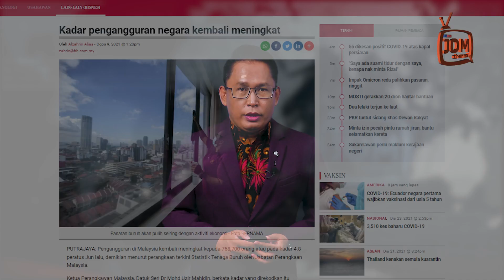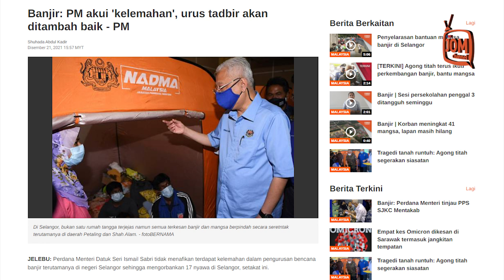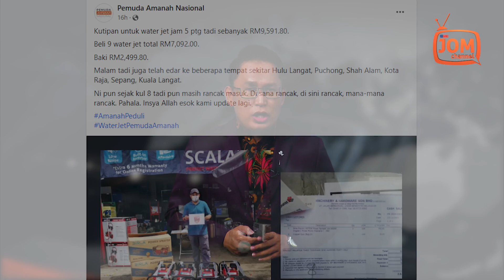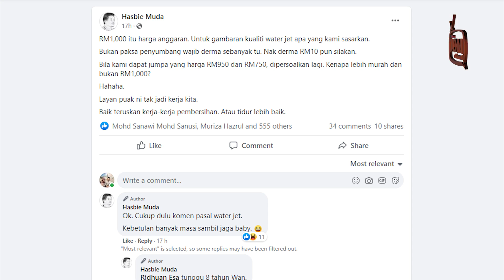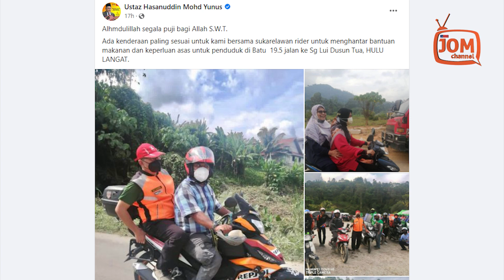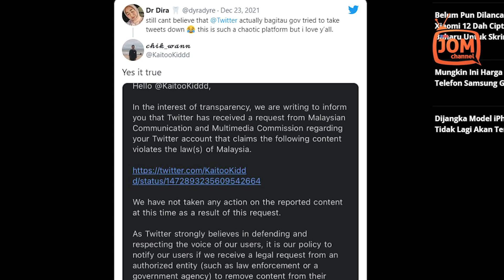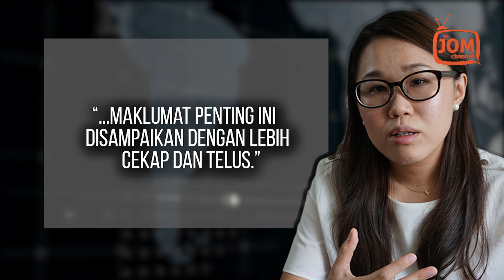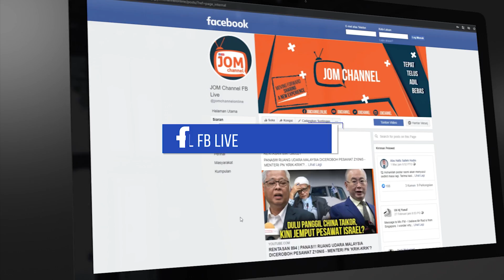RENTASAN 1036 | PANAS!!! KINI SKMM SIBUK SELAMATKAN KEAIBAN, KEGAGALAN KELUARGA ISMAIL SABRI?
1. KELUARGA ISMAIL SABRI GAGAL URUS BENCANA
2. PEMUDA AMANAH TELUS BELI PENYEMBUR AIR BERKUALITI
3. SIAPA SEBENARNYA DUTA KHAS KE TIMUR TENGAH?
4. SKMM MINTA TWITTER PADAM KRITIK KERAJAAN?